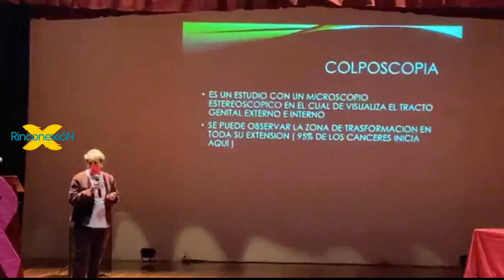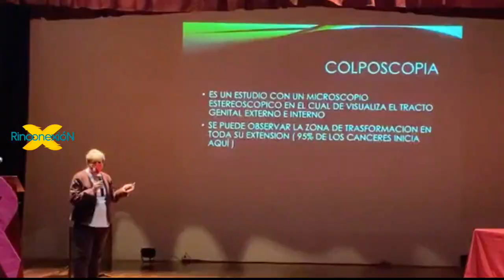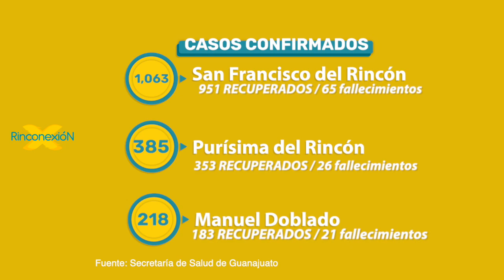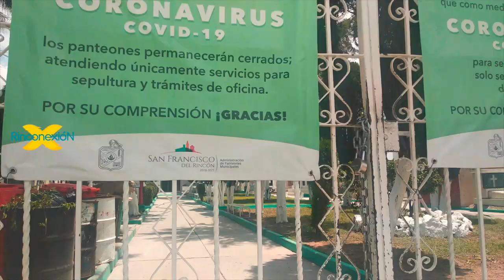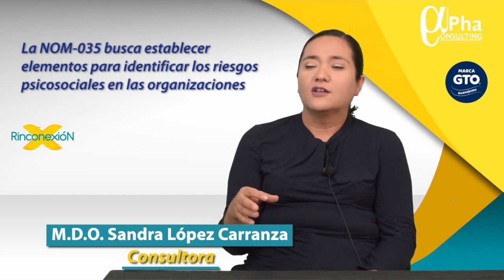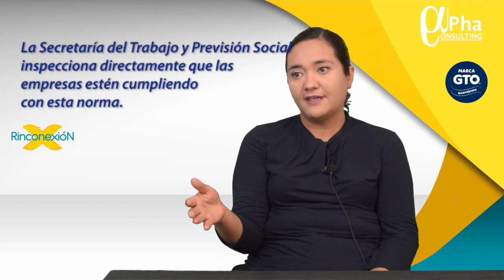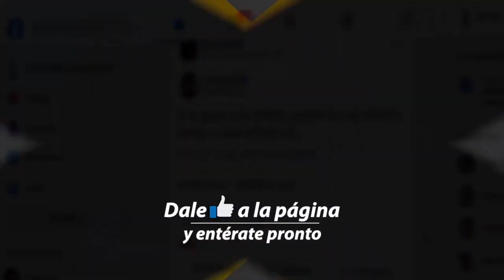NOTICIAS en el Rincón 19/Octubre (EP 145)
👉En el Rincón ¡Aquí te informamos, comparte!
Estamos listos.